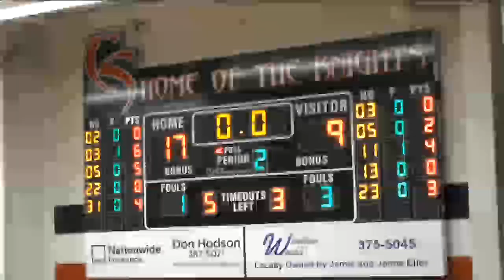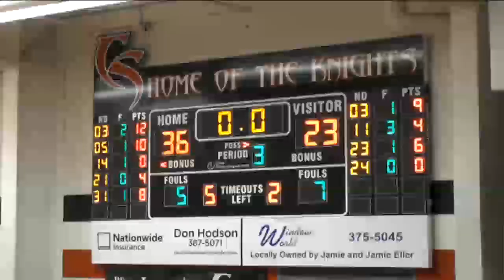Sports Report: Cave Spring vs Christiansburg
Highlights from the Februrary 23rd game.